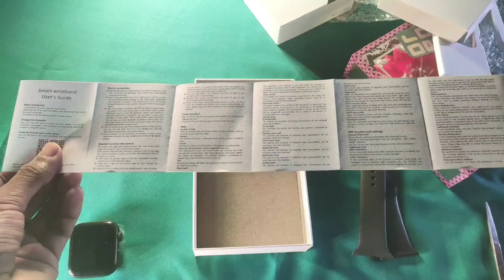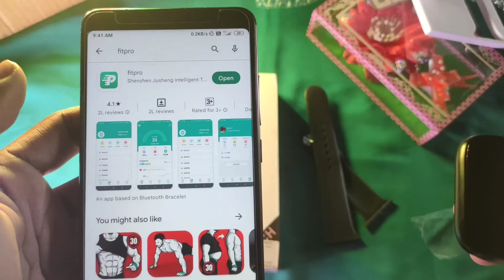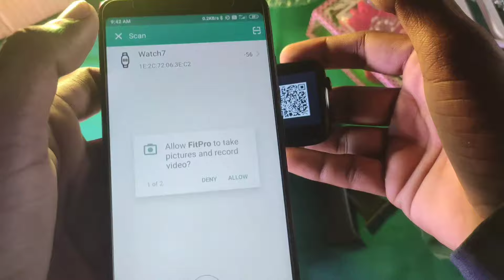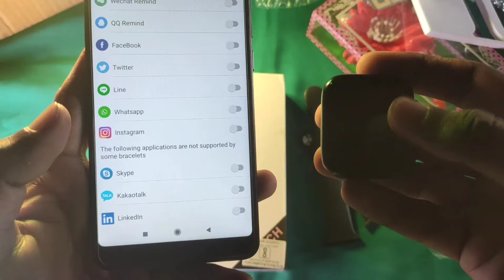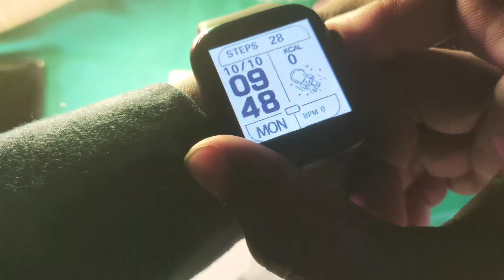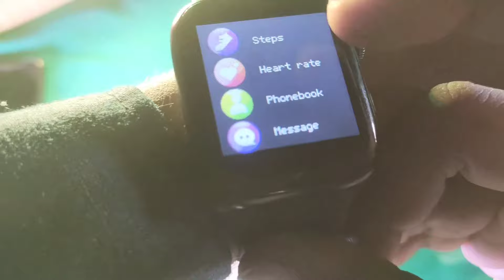T500 smart watch unboxing || unboxing and review t500 smartwatch |cheapest smart watch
Video -- well hello friend aaj ki is video mein ham ak smart watch unboxing kar ke dikhane walen hain jo aapko bhehad pasand aayegi aur yah bahot hi sasti smart watch hai yadi apko iske bare me jana hai to video ko full dekhna aur channel ku subs jarur karna
lets start the video

Your Quries

budget smart watch
best smart watch,fitness watch
noise smart watch
smart watch nee cheap price

This video for educational and knowledge purpose video only